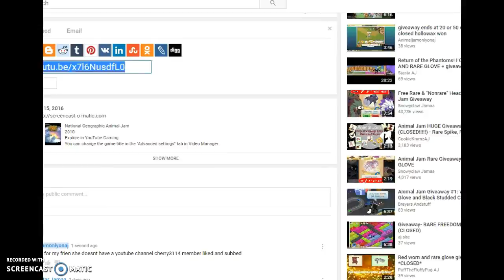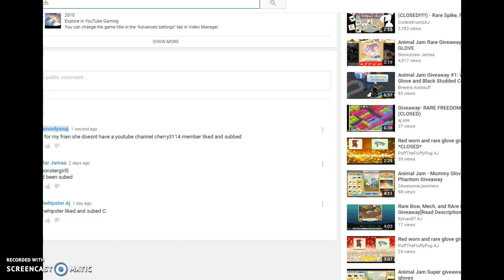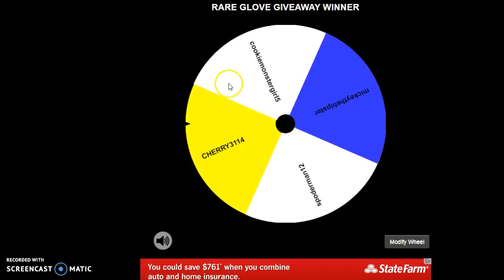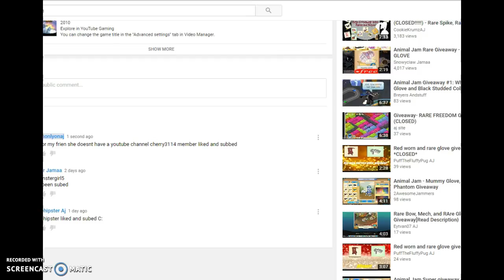rare glove giveaway winner (spun wheel 2 times)